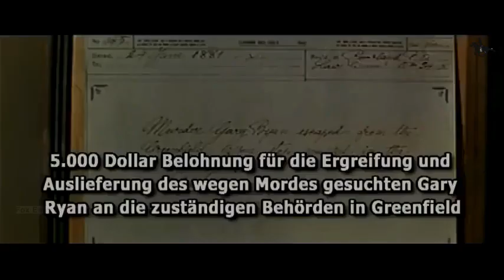Wanted | Superhit Western Movie | GIULIANO GEMMA | GERMAN COBOS | Western Action Movie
Free Western Action Movie Online Full Length